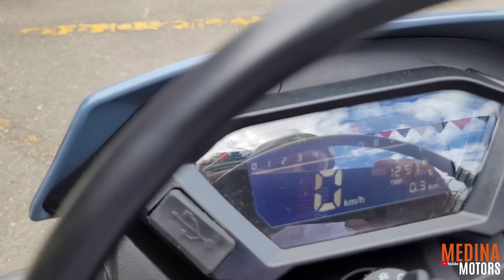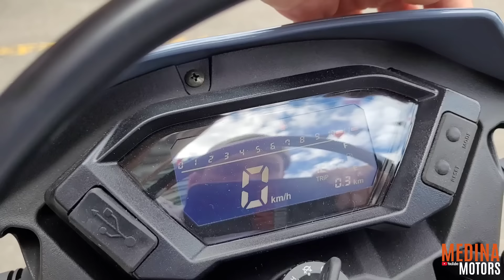La MOTO ENDURO que YO COMPRARIA! | Medina Motors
Nueva AKT TTR 200 Edicion Especial Modelo 2025 | Medina Motors